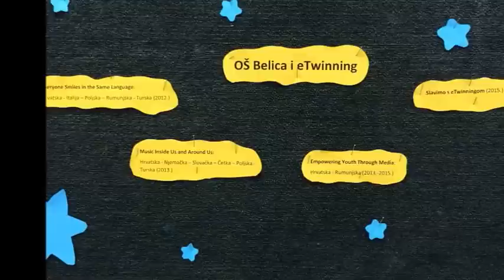happy birthday etwinning